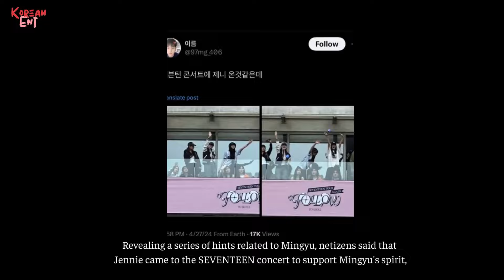Jennie revealed evidence of dating Mingyu, even going to the concert to cheer her lover?